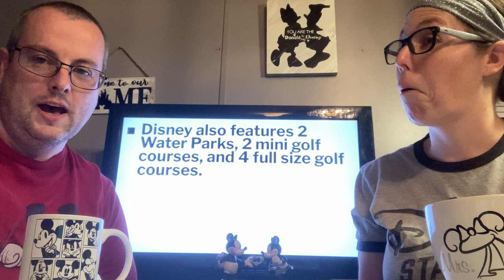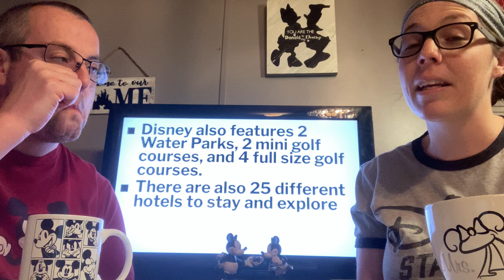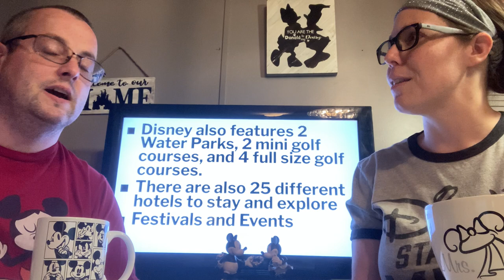Why We LOVE Disney World!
People always ask us "why do you love Disney so much?"  In this video we give all the details that makes Disney so special to us and keeps making us want to return year after year.